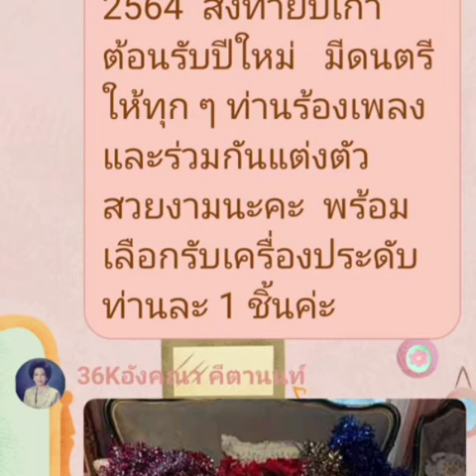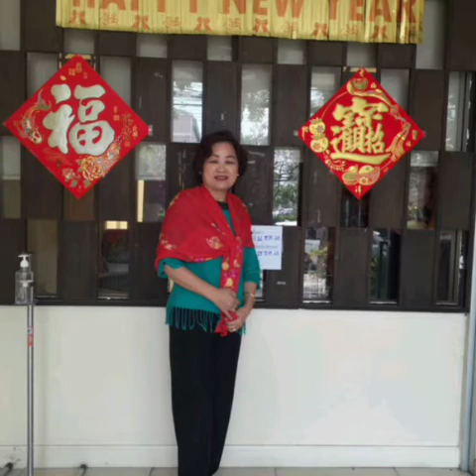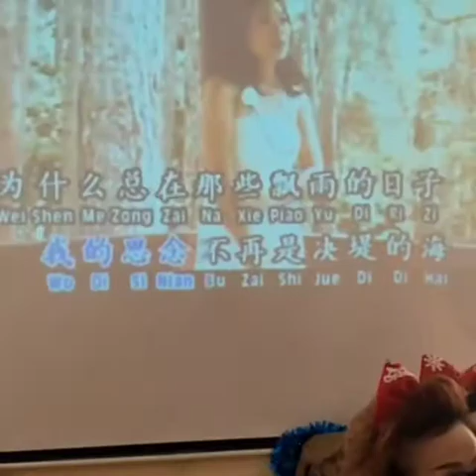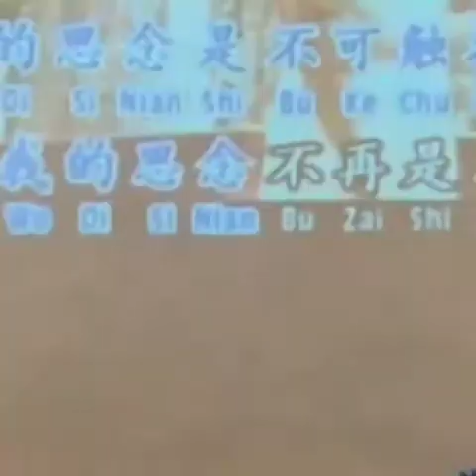ชมรม36เพชรน้ำหนึ่ง,ธค.63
ชมรม36เพชรน้ำหนึ่ง
สังสรรค์สมาชิก
ประจำเดือน ธันวาคม 63
โดยประธานชมรมฯ
คุณอังคณา คีตานนท์
วันเสาร์ที่ 12 ธค.63
ณ.ผึ้งหลวงภัตตาคาร
ถ.เจริญราษฏร์ พระราม3

ในทีม...วันคริสมาส